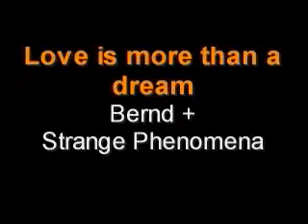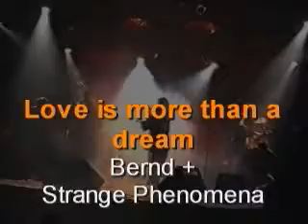Love is more than dream (live)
Recorded in 1995 and performed with my band strange phenomena. The song is actually from that period but I released that song in 2003 on my official release "Inside out".

So enjoy , rate and comment this song, thank you!

Love is more than a dream
T.+M.: Bernd Felsberger 1994

Intro

1)
I understand now the reason
Why you've left me for so long
It was always more than a little affair
But you told me this time I was wrong

Intro

2)
Out of the dream into emotional crime
Now you're standing between my doors
Tears in your eyes gonna drive me insane
Too young for love noone's to blame

Chorus:
Love is more, Love is more than a dream
(Love is just a dream)
(Our Love can't last forever cause you can't dream with me)

Solo

Schluss:
Love --Love is more than a dream